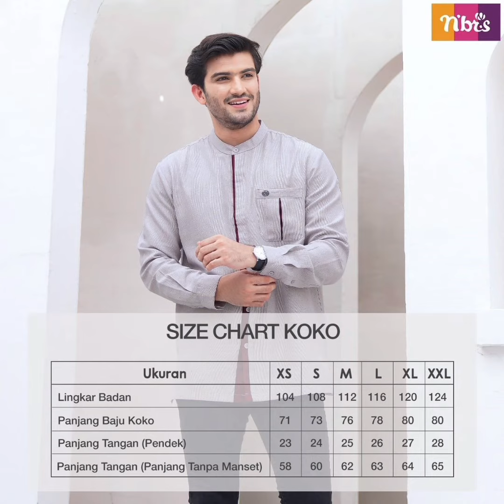Nibras Koko Couple NKC - NKCA 004/Toko Farah Solo 081225804410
Nibras Koko Couple
NKC - NKCA 004

Koko NKC 004
Bahan
° Katun Murai
° Katun toyobo
Tersedia
° Brown
° Grey
Harga
° XS S M L XL 198.000
° XXL 210.000
Koko LD - P
° XS 104 - 71 Cm

Koko anak NKCA 004
Bahan
° Katun Murai
° Katun toyobo
Tersedia
° Brown
° Grey
Harga
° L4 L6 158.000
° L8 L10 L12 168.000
Size Chart
Koko Anak LD - P
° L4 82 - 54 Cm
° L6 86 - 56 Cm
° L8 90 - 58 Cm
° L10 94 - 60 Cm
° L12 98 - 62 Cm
Celana Pinggang - Panjang
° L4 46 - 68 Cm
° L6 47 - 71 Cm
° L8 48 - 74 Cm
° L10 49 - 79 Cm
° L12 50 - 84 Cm